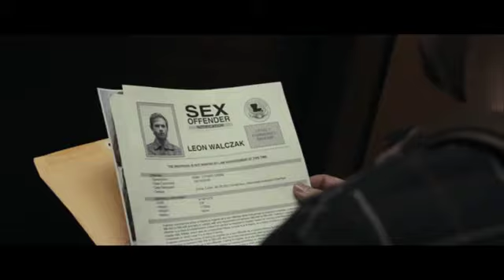Seeking Justice trailer_angol